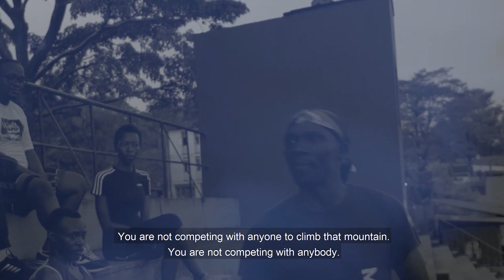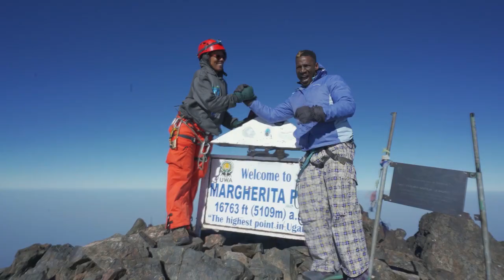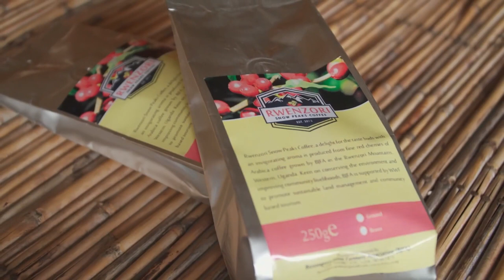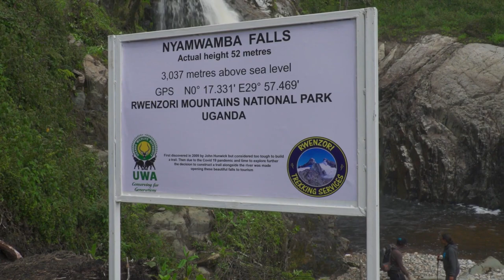Hike to the highest peak of Rwenzori mountain ranges, the Margherita peak [16,795 feet]. HD [1080p]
Ruwenzori (Rwenzori) Range, mountain range bordering Uganda and Congo (Kinshasa); the range is thought to be the “Mountains of the Moon” described by the 2nd-century-AD geographer Ptolemy (Claudius Ptolemaeus).

The mountains were long thought to be the source of the Nile.
Lying slightly north of the Equator, the Ruwenzori Range has a maximum breadth of 30 miles (50 km) and extends south-north for 80 miles (130 km) between Lake Edward and Lake Albert.

The  Rwenzori Range falls steeply westward to the Western Rift Valley, while its descent to the east is more gradual, leading to the uplands of the western part of Uganda. Unlike most African snow peaks, the Ruwenzori is not of volcanic origin but is a gigantic horst of six separate glaciated masses, reaching a high point in Mount Stanley at Margherita Peak (16,795 feet [5,119 m]).

The Ruwenzori Range’s largest mountains are separated by passes and deeply cut river valleys that all eventually drain into the Semliki River. Glaciers and small lakes occur in the upper valleys. The permanent snow line stands at about 14,800 feet (4,511 m) on the east and 15,900 feet (4,846 m) on the west.

The mountain summits are often hidden in cloud cover, created periodically by moist airstreams from the Atlantic and Indian oceans. Queen Elizabeth (Ruwenzori) National Park (established 1952) is located east of Lake Edward and south of the Rwenzori Range in southwestern Uganda.

support me